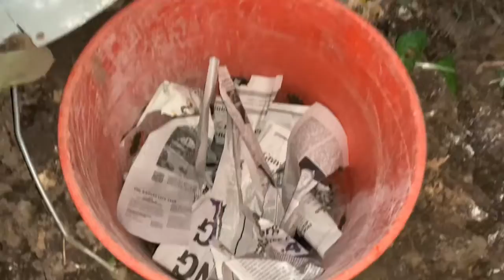Sekreto para Tumaba ang Lupa